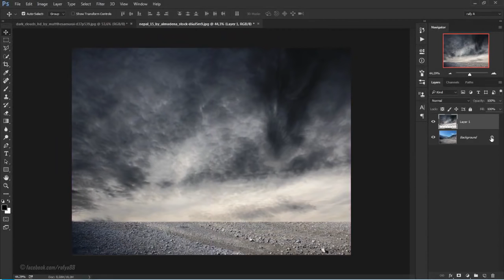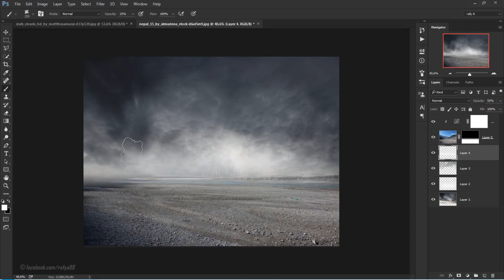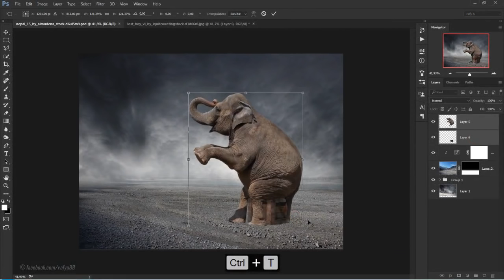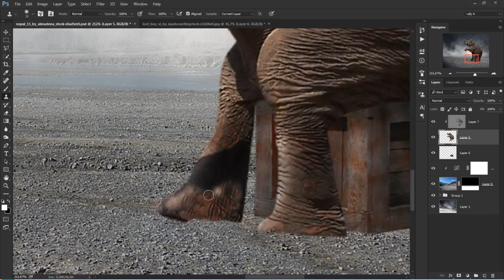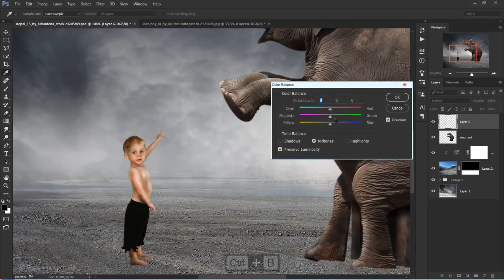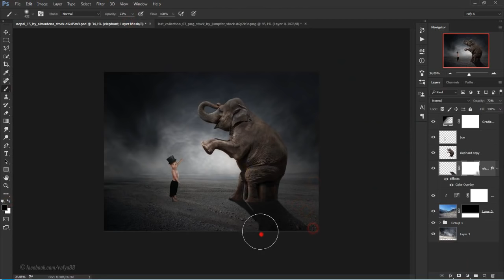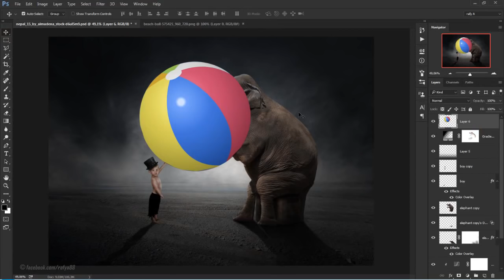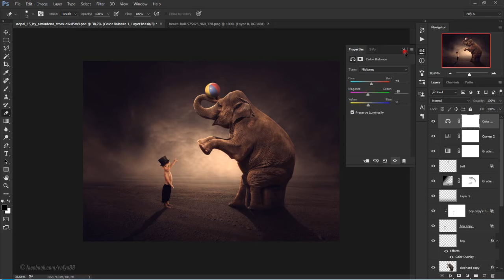Making Manipulation Boy And Elephant Scene Effect In Photoshop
In this video i will show to how to make a manipulation with simple idea in photoshop, but i think it's nice,  combine several different images, adding highlights and shadows by using dodge and burn tool, and adding color effect and many more. I hope you enjoy the video:).